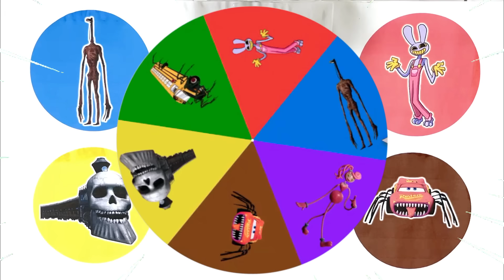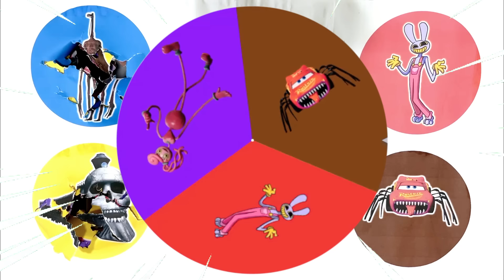Spin Wheel Light Head, Bus Eater, Jax, Kereta Hantu, Mommy Long Legs, McQueen Eater